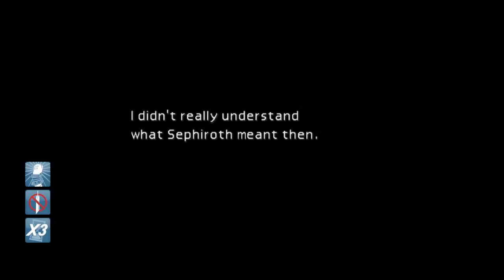Final Fantasy 7 Boosters Disk 1 part 3